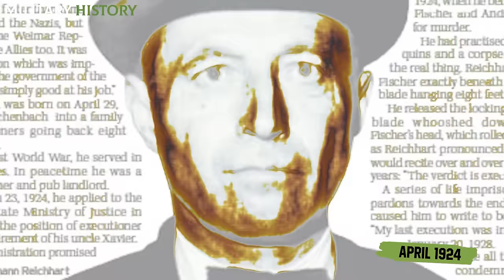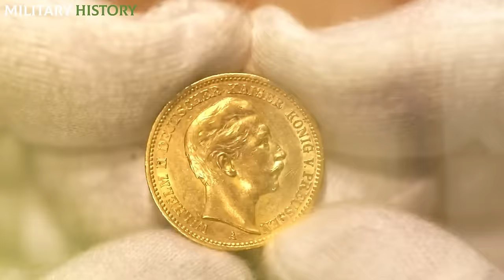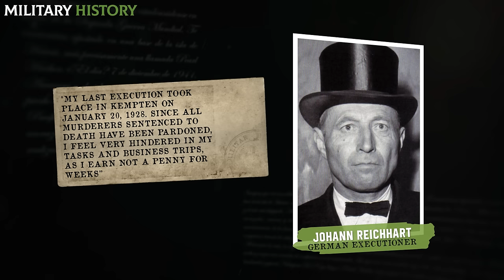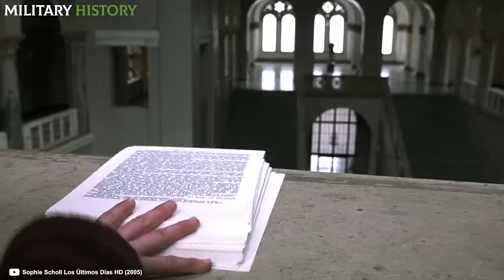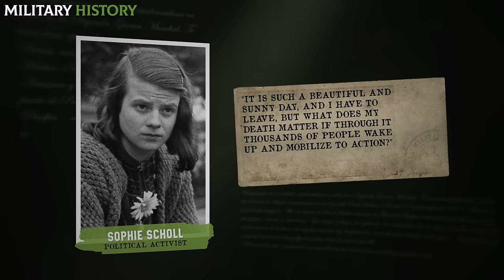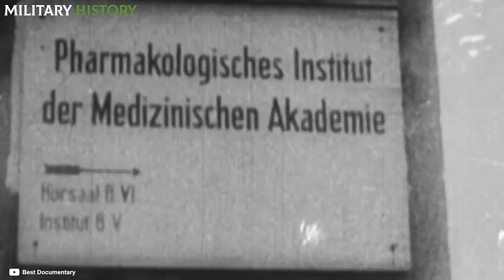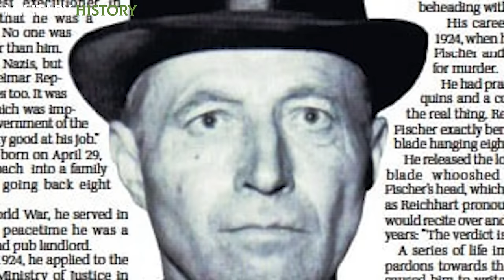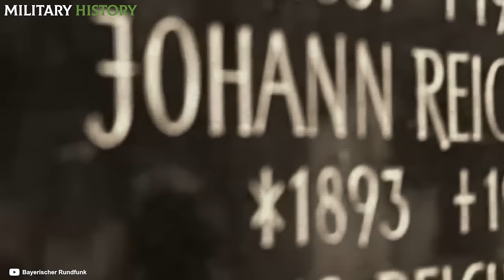HitIer’s brutal BUTCH3R who ended very BADLY...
Johann Reichhart may not be a familiar name to you, but rest assured that his name once struck terror into those who heard it, and his face was the last thing thousands of people saw in this world. We are talking about the most efficient ex3cutioner employed by the Third R3ich to carry out politically and sinisterly dictated capital punishments.